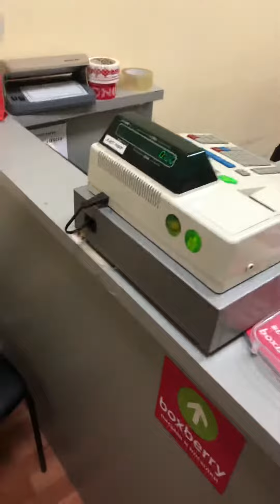Распаковка возврата товара boxberry avito sony a7c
Вернулся не тот товар , который я отправил, подложили другую камеру и металлические пластины.